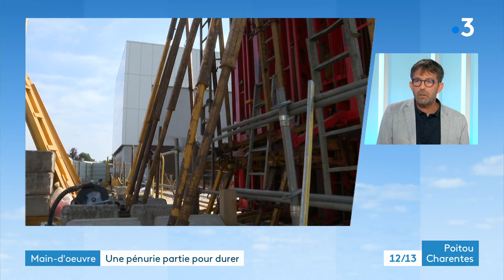Crise sanitaire et emploi : "Les salariés veulent retrouver du sens dans leur travail"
La crise sanitaire a amplifié la pénurie de main d'œuvre et modifié les comportements des travailleurs, selon Olivier Bouba-Olga. Invité de l'édition Poitou-Charentes ce 25 octobre, l'économiste et chef de service études et prospective au conseil régional prône des solutions territorialisées pour l'emploi.